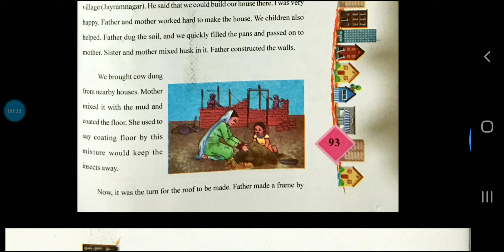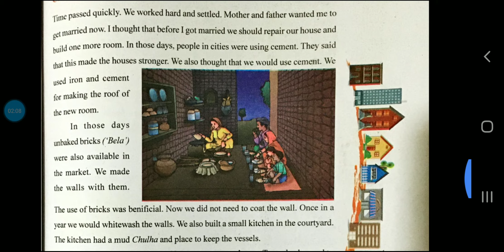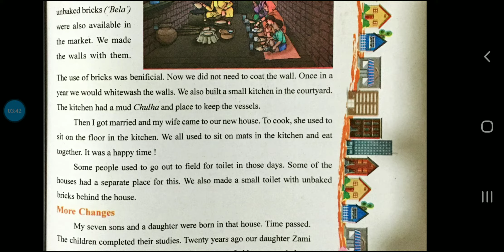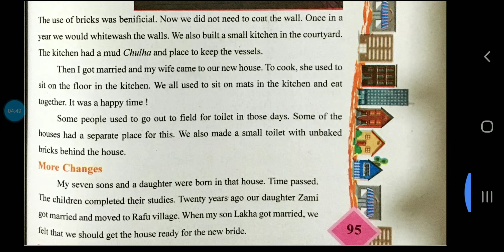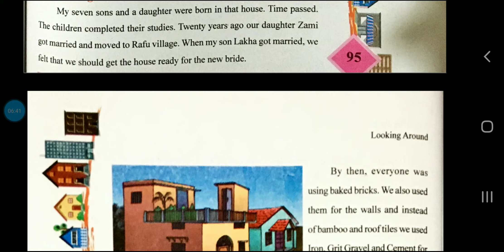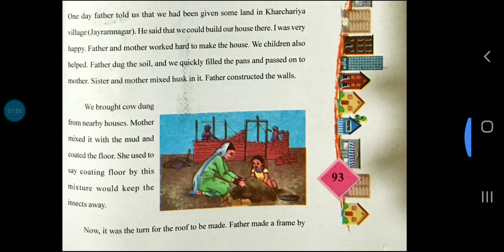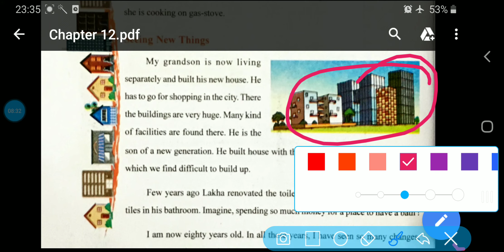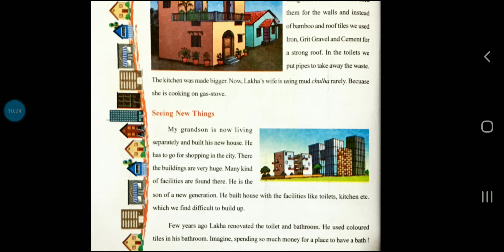Std: 4th Subject: EVS Topic: Chapter 12 - ( CHANGING TIMES ) Part 2